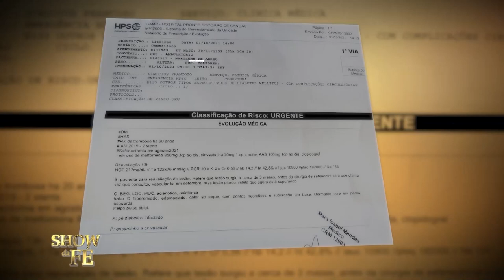Novela da Vida Real | Marilene é curada de uma sequela pelo poder da oração.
Ao passar por uma cirurgia na artéria, Marilene adquiriu uma sequela que perduraria para o resto da vida, de acordo com o seu médico. Mas durante uma reunião com o Missionário, a fé depositada na oração permitiu que Deus operasse lhe dando cura.

▷ ESCUTE O MISSIONÁRIO R. R. SOARES
▷ IGREJA INTERNACIONAL DA GRAÇA DE DEUS
▷ CANAL SHOW DA FÉ
▷ CONHEÇA A NOSSA ACADEMIA TEOLÓGICA
▷ REVISTA GRAÇA SHOW DA FÉ.
▷ ESCUTE A NOSSA RÁDIO
▷ ASSISTA RiT TV
▷ ASSINE AGORA A NOSSA TV